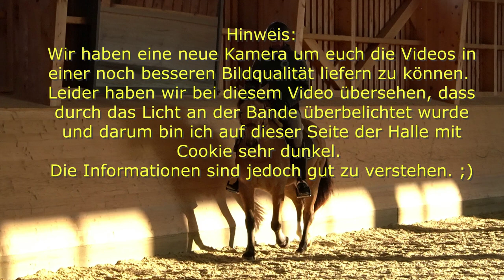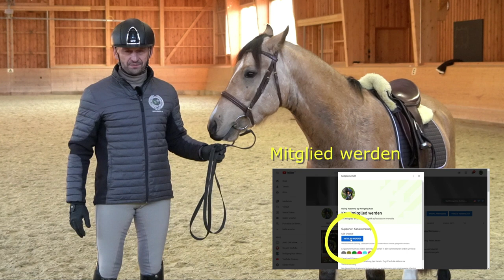Pony Cookie 2. Teil: Veränderung nach einer Woche Beritt. Anforderung an ein junges Pferd/Pony!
Das darfst und kannst du von einem jungen Pferd verlangen - ungeschnittenes Video! Hier erfährst du wie lange und wie oft du ein junges Pferd reiten darfst/kannst und worauf du achten solltest. Weiters bekommst du auch Tipps und Übungen wie du mit einem frisch angerittenen Pferd arbeiten kannst. Ich zeige dir in diesem Video für Reiter auch woran du erkennen kannst, dass dein Pferd abgelenkt ist, wie du dann reagieren kannst und wie du die Aufmerksamkeit deines abgelenkten/guckigen Pferdes wieder bekommst.
Hier siehst du wie du deinem Pferd den Schritt, Trab und Galopp unter dem Sattel beibringen kannst.
Weiters betrachten wir die Begriffe und Themen wie:
- Anlehnung bei jungen Pferden
- Linien die wir mit jungen Pferden reiten können
- Ist vorwärts-abwärts Reiten mit jungen Pferden sinnvoll oder nicht
- Wie wichtig die Skala der Ausbildung bei der Arbeit mit Pferden ist
- Wie wir Pferde beruhigen können
- Hohle Seite der Pferde
- Übergänge Schritt, Trab und Galopp mit jungen Pferden
- richtiges Angaloppieren mit jungen oder wenig gerittenen Pferden
- den Begriff "der Reiter kommt zum Sitzen"
- pferdefreundliches Reiten

In diesem Video der Online-Reitschule Riding Academy by Wolfgang Rust seht ihr wie wichtig ein ausbalancierter Sitz des Reiters ist und wie es den Pferden hilft wenn ein Reiter gut und in der Bewegung sitzen kann. Ich zeige euch natürlich auch wieder die Fehler und Korrekturen dazu.
Dieses Video baut auf unseren bisherigen Videos der online Reitschule Riding Academy by Wolfgang Rust auf und du hast dadurch auch immer die Möglichkeit einen Schritt zurück zu gehen, dir ein Video nochmal anzusehen und dadurch jede noch so große oder kleine  Wissenslücke im Bezug auf Reiten zu schließen.

Meine "Videoempfehlungen" zu diesem Thema:
Pony "Cookie" 1. Teil:  Das erste mal reiten auf unserer Anlage- worauf jeder Reiter achten sollte.

MITGLIEDER sind der Kern der Riding Academy by Wolfgang Rust und bekommen ZUSÄTZLICHE VORTEILE in Form von Videos, Podcast, Theorieunterricht, uvm.!

Wir brauchen Wissen, damit wir auf den Pferden etwas üben können. Abonnenten unserer online Reitschule Riding Academy by Wolfgang Rust bekommen genau diese Wissen in Form von gratis Reitvideos, in denen ich ihnen die Lektionen zeige und auch die Ausführung und Hilfengebung genau beschreibe.

Ich empfehle euch, die gesehenen Videos immer und immer wieder anzusehen. Wir lernen ja auch durch Wiederholung und somit können wir das bereits wahrgenommene dann auch mental trainieren.

Eine tolle Unterstützung von euch für unseren Kanal ist auch, wenn ihr die Videos teilt und auch den Kanal weiterempfehlt, damit auch andere interessierte unsere online Reitschule Riding Academy by Wolfgang Rust abonnieren können.

Ich wünsche euch viel Spaß und Erfolg beim Lernen durch die Videos und dann beim Umsetzen und Üben.
Euer Wolfgang  😉